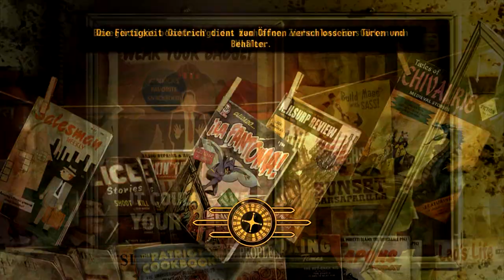Lets Play Fallout New Vegas #123 Aerotech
Was wohl so im Aerotech versteckt ist o.o